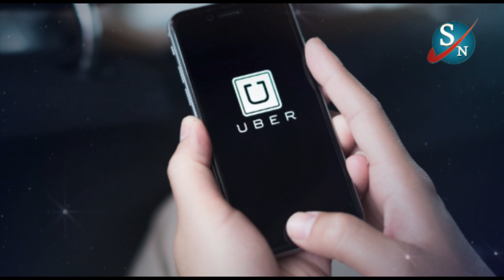जल्द ही भारत में उडे़गीं उबर की कार| Uber Elevate may launch aerial taxi service in India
Science News

India shortlisted for Uber's flying taxi service